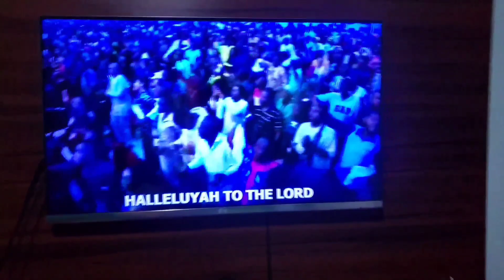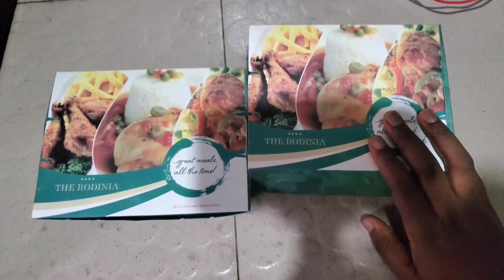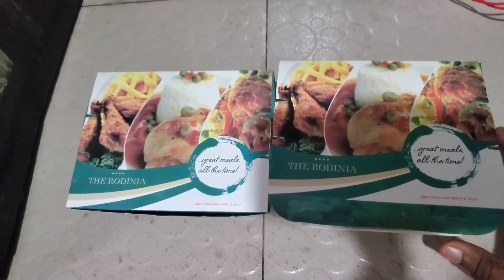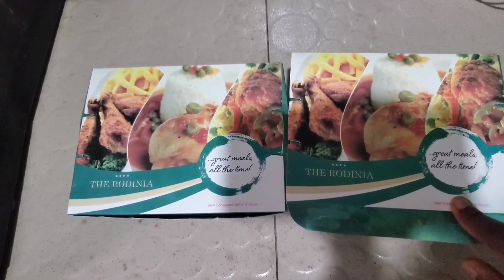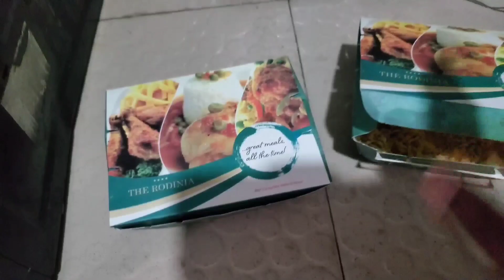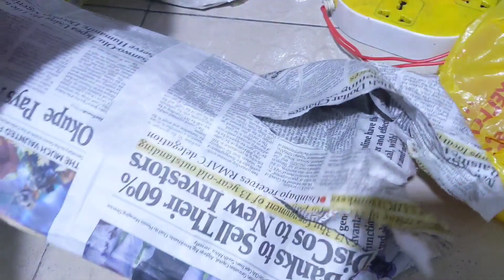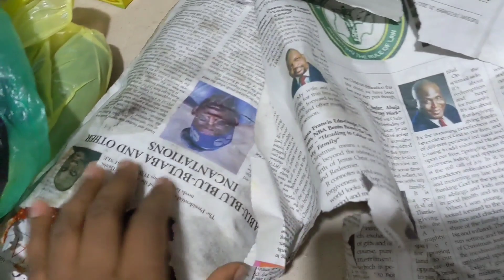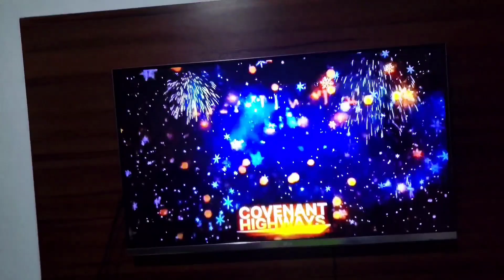HAPPY NEW YEAR! HOW I'M SPENDING MY NEW YEAR'S EVE + GOING FOR A HANGOUT WITH MY FRIENDS!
Here's a quick video of me celebrating my new year and my dog giving birth! It was a really fun day and I'm really happy everything turned out well.

Chapters:
0:00 Intro
0:42 Going for a Hangout with Obinkem
2:54 My Dog gave birth
3:56 Obinkem bought me food
6:04 We got some kilishi
10:19 Happy New Year
12:05 More food
12:33 Outro

Hello !!!
Wondering who I am?
Well...
Am Oyiri Nna Yaa (it is actually pronounced like this: O-YI-RI-NA-YA and it means "The one that looks like the Father"). I am a married Nigerian-based vlogger who currently lives in Delta State, Nigeria.
Here you'll find bits of the beautiful things in my life: my family and the things we love; the trips we take; the clothes we wear; the food we eat; and plenty of tips and tricks for success around womanhood, motherhood, and marriage. I am also in love with home decor and organizing, and I share how I always use the little I have to run after what I want while living in Delta, Nigeria.
I hope you can find some inspiration and take note of all the beautiful things in your life too!
I hope you enjoy my living and sharing channel🖤